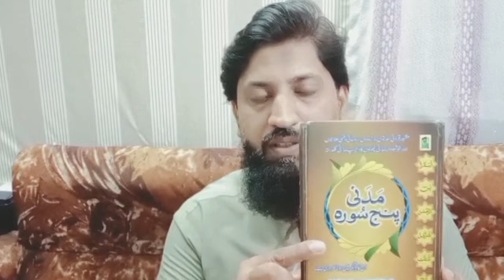10th Muharam Ul Haram k Din k Kuch Amaal Or Fazayl